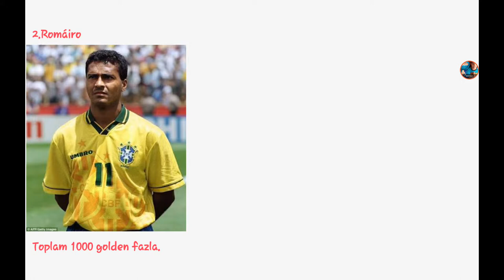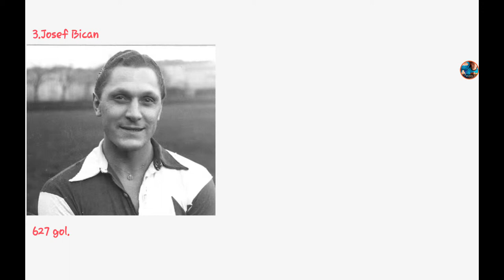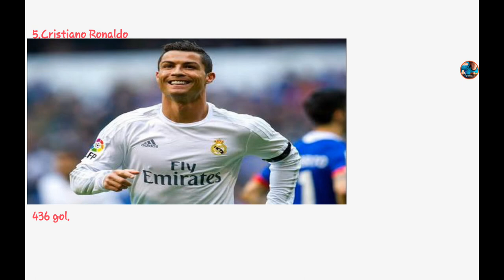DÜNYADA EN ÇOK GOL ATAN 5 FUTBOLCU (AÇIKLAMAYI OKU)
Daha fazla böyle videolardan istiyorsanız yeni kanal açarım.